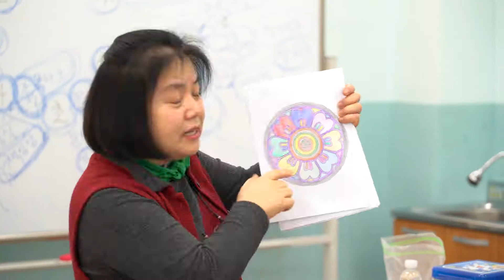★특수분야 교원직무연수 현장★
🌨폭설에 한파까지! 한겨울의 중심에서~몸이 움츠러들기 쉬운 요즘! 우리 선생님들은 이 겨울방학을 어떻게 보내고 계실까요~?
함께 보시죠 !!